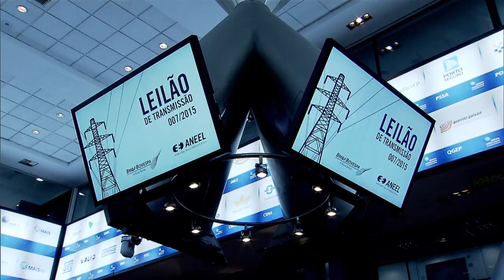Empresa chinesa vence leilão de linhas de transmissão da Belo Monte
NBR NOTÍCIAS – 17.07.15: A empresa chinesa State Grid Brazil Holding venceu o leilão para a transmissão da energia a ser gerada pela hidrelétrica de Belo Monte, no Pará. As estações e linhas de transmissão vão conectar a usina no Norte do país com o Terminal Rio, na cidade de Nova Iguaçu. A proposta vencedora possui uma Receita Anual Permitida (RAP), de R$ 988,030 milhões, o que representa um deságio de 19% em relação ao valor máximo exigido pela Aneel que era de R$ 1,219 bilhão. No próximo dia 26 de agosto será realizado um novo leilão para contratação de 11 lotes de empreendimentos de transmissão de energia elétrica. Vão ser licitados quase 5 mil quilômetros em linhas e subestações a serem construídas nos Estados de Alagoas, Goiás, Maranhão, Minas Gerais, Mato Grosso, Pará, Paraíba, Pernambuco, Piauí, Rondônia, Santa Catarina e Sergipe.